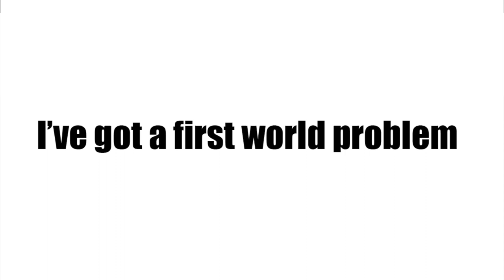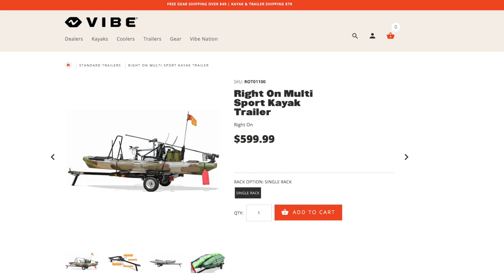Kayak Trailer on a Mustang???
Yup, I put a kayak trailer on my Mustang and it's awesome! :-) In this video I build the Right On Kayak Trailer with my Dad.

Apparel for people who are passionate about marine life and conserving it